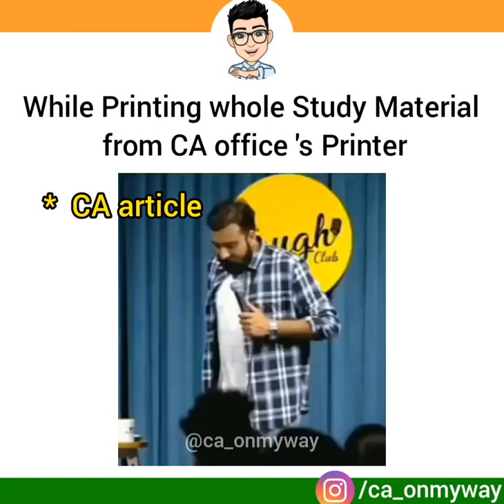CA office printer and CA article | CA MEMES CA LIFE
CA MEMES | CA LIFE
ORIGINAL !
Important Notes -
⚠ Memes are Just for Fun and do not take it otherwise.
⚠ Any CA related page can use my memes without modification & after prior permission and by giving proper credit (tag me). Thanks ! ♥

© CA Memes by naveen chand |